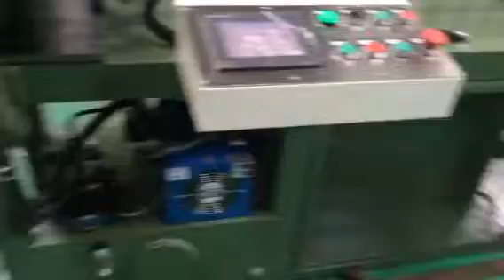Auto Cutting Mc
Saw Blade Cut